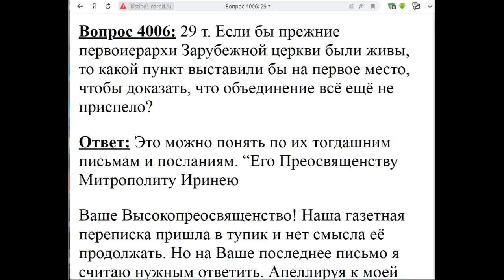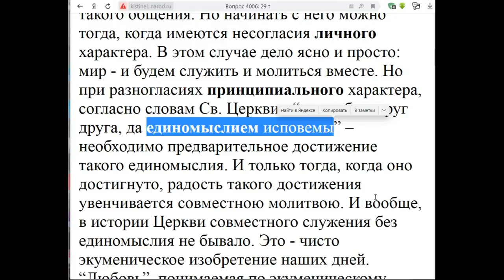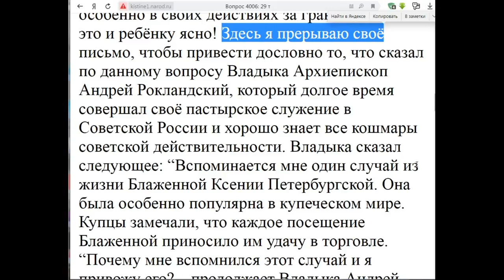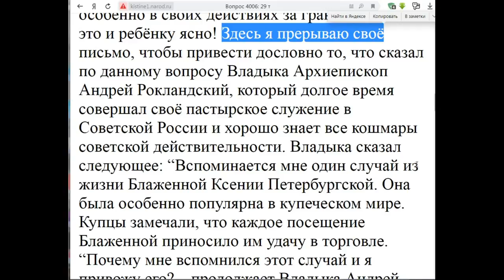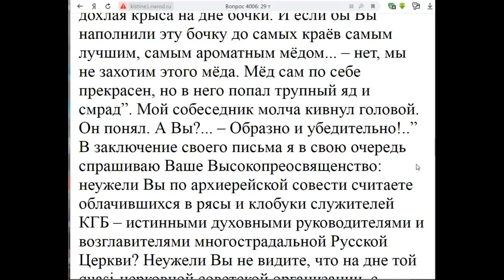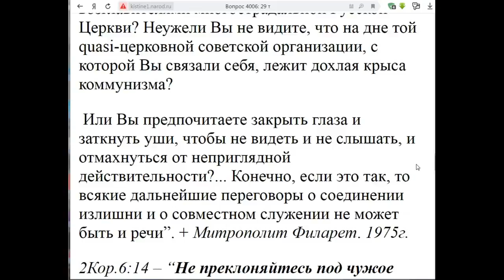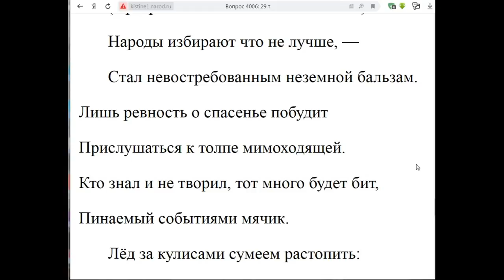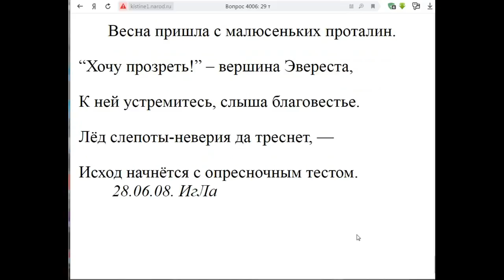4006. Что бы сказали прежние первоиерархи РПЦз, что ещё рано объединяться